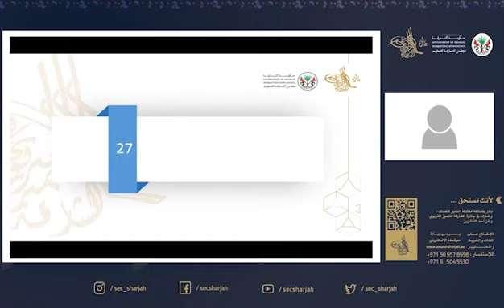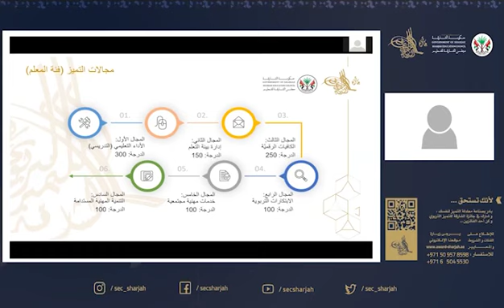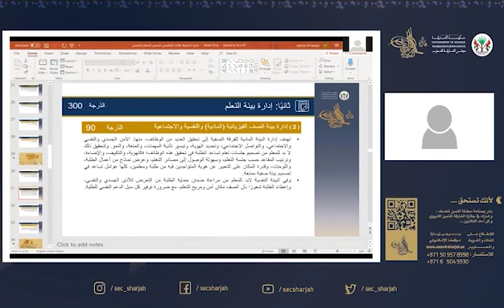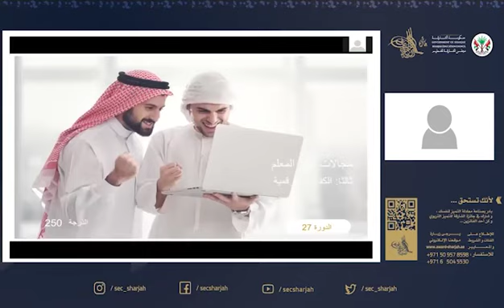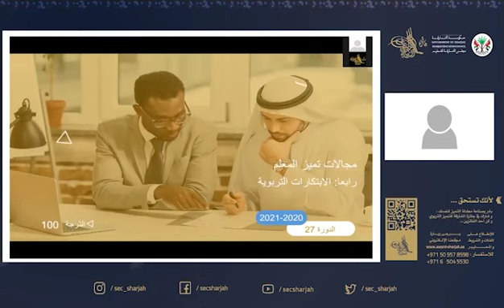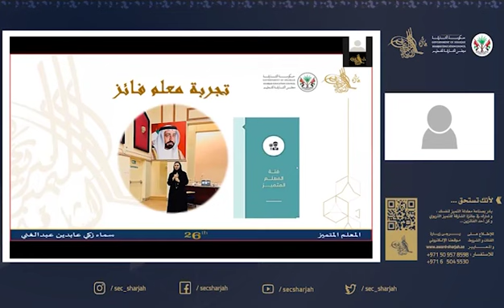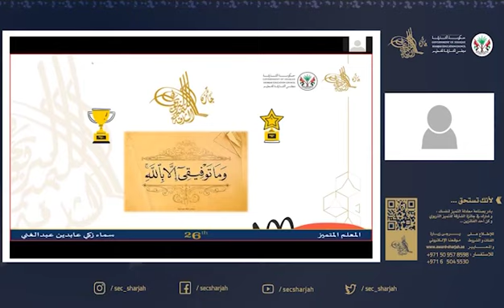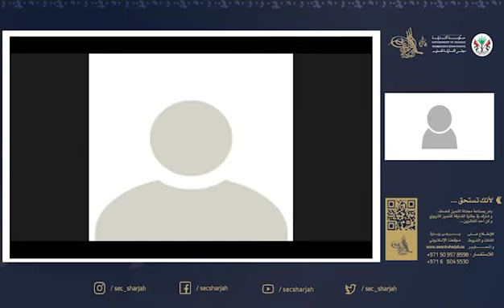فئة المعلم المتميز - اللغة العربية